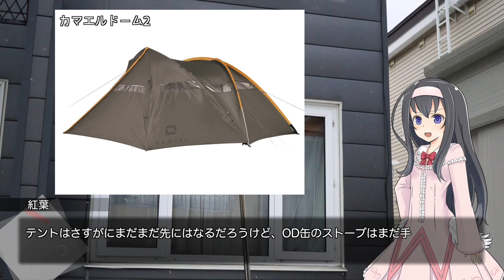必殺技の名前みたいなランタンスタンド【LuminousDiary_212】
( ﾟдﾟ)まるでザンギエフのような、アーマードコアのような。
本体自身を使って打ち込むタイプのランタンスタンドなので、設置面積を取らないのがポイントですね。

●スノーピーク『パイルドライバー』(amazonアソシエイト)

　Breakthrough_ace.輝鳴
●キャラクターデザイン・キービジュアル：
　そらのん
●ルミ・ミレーニア オリジナルキャラクターデザイン：
　なか